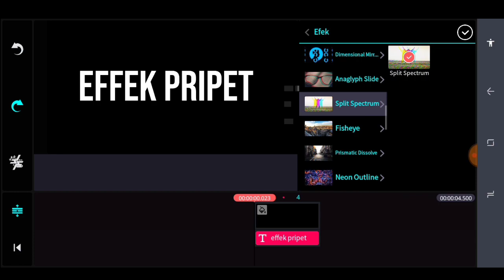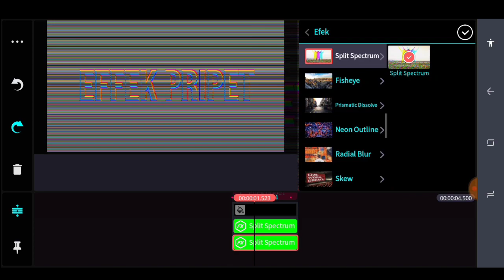TUTORIAL_EFFEK_NEON_RGB|| By : INDRIANNOR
Biasakan nonton sampe selesai gaes😙

Hastag
Tag=